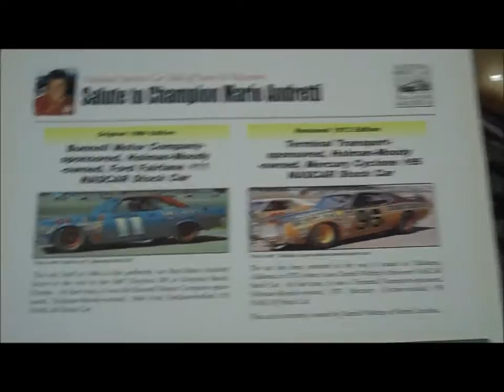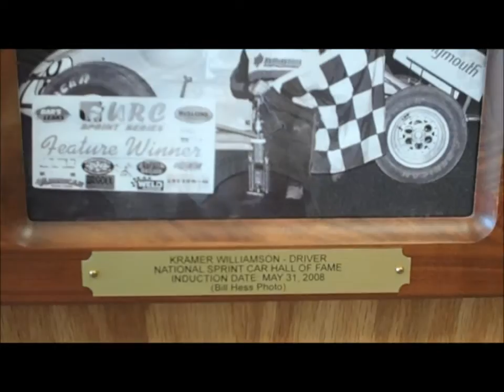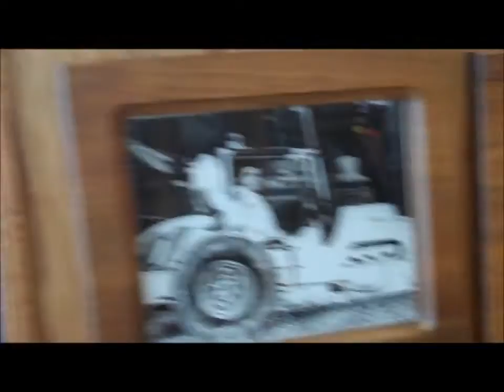Knoxville Nationals Day 2 8-8-13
Jeff, Dc and Mike are back at it again.  In this episode we meet more fantastic folks as well enjoy our second day at the Knoxville Nationals.